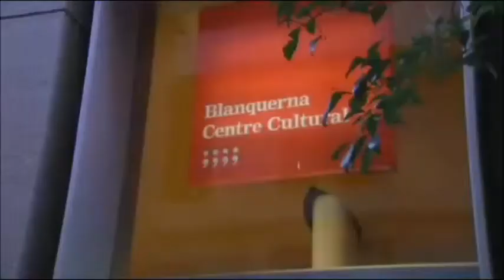Ultres espanyolistes assalten la llibreria Blanquerna a Madrid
Ultres espanyolistes assalten la llibreria Blanquerna a Madrid durant un acte de celebració de la Diada
Entre els assaltants hi ha un cosí del ministre de defensa del govern espanyol i l'individu que va assassinar Guillem Agulló.